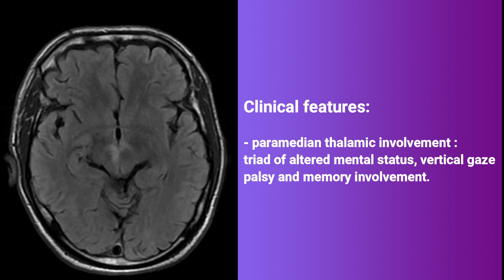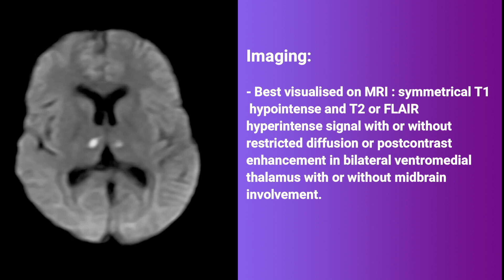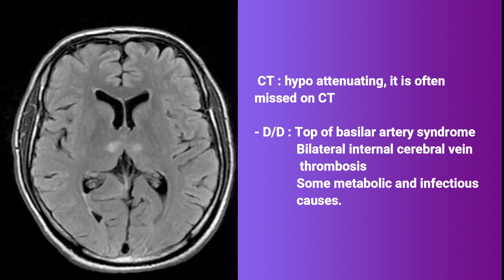Artery of percheron territory infarct